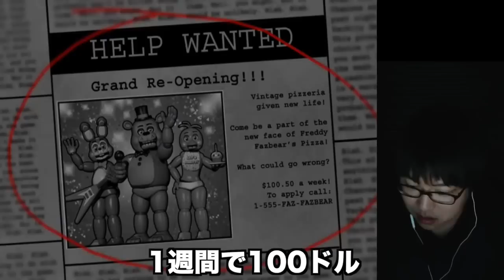【ビビりシーン集】恐怖の夜間警備 再び 「Five Nights at Freddy's 2」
▼Five Nights at Freddy's 2 のレビュー記事はこちら

▼Five Nights at Freddy's 2  DLはこちら
iPhone版

出てる人
▼ たかはしくん

編集についての質問・要望はこちらまで

関連リンク
▼ AppBank
iPhoneの方...
Androidの方...
▼「パズドラ屋アプリ」
iPhoneの方...
Androidの方...
▼モンスト攻略アプリ
iPhoneの方...
Androidの方...